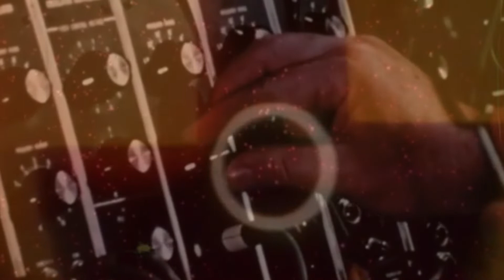Son Of Ugly Frogman Visualiser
Frogman is taken from the album 'Invitation To Danger'.
Video edited by Kyle Macleod